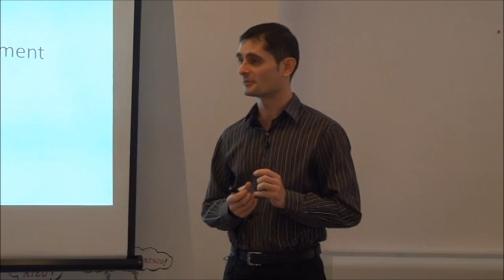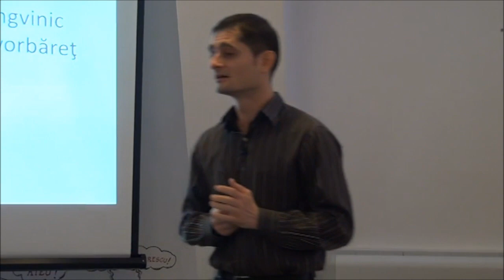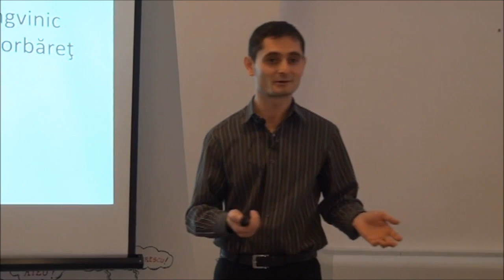Ștefan Muntean - Temperamentele umane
Un speech ce are ca bază cartea "Personalitate plus" De Florence Littauer, ne prezintă în amănunt tipurile de temperament uman, coleric, sangvin, melancolic și flegmatic, cu scopul declarat, ca din descrieri, să descoperim, fiecare dintre noi, tipul nostru de temperament predominant. Am aflat cum, cunoașterea și recunoașterea tipurilor de temperament ne poate ajuta să înțelegem reacția celuilalt, îmbunătățind comunicarea prin crearea acceptării.

Ștefan ne lansează și o provocare, ca până la sfârșitul discursului să identificăm tipul său de temperament și să i-l scriem în feedback. Misterul va fi lămurit de el însuși, la final; este un melancolic cu influențe de coleric.